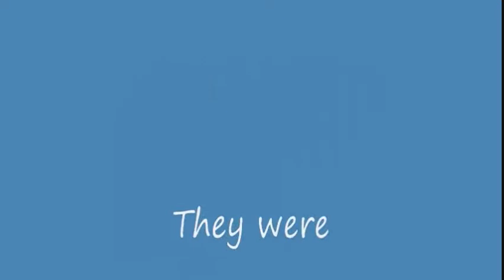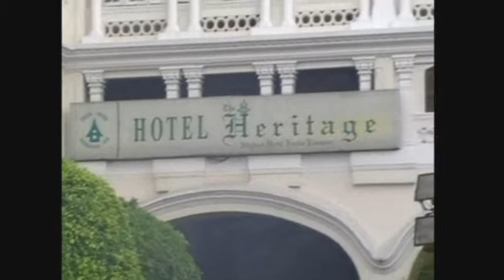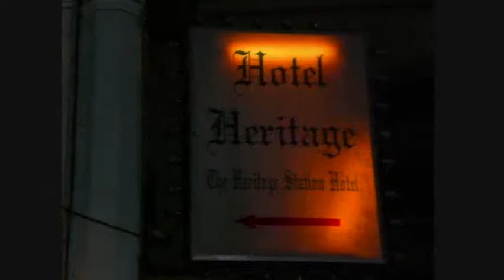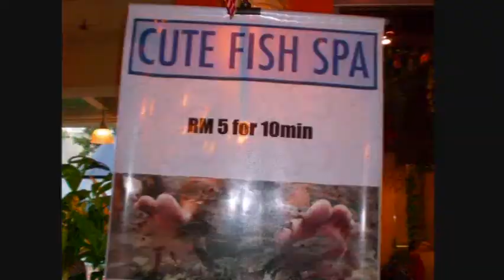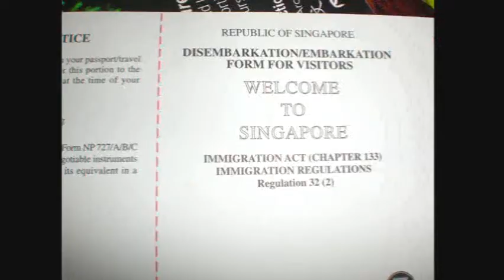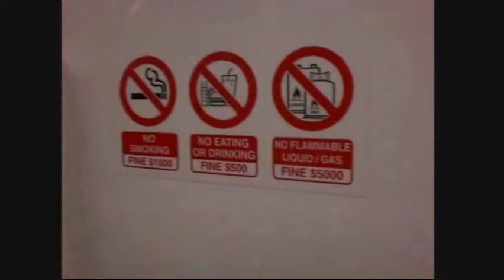Malaysia & Singapore Part 2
Footage of my trip to Malaysia and Singapore in May 2009.